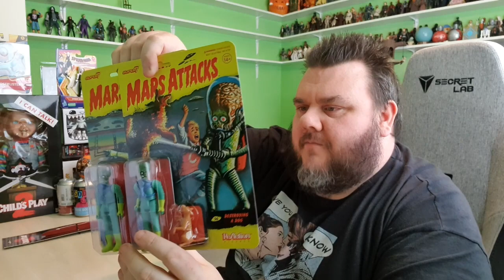THE TOY HAUL TO END ALL TOY HAULS - YOU WONT BELIEVE HOW MUCH I BOUGHT!!